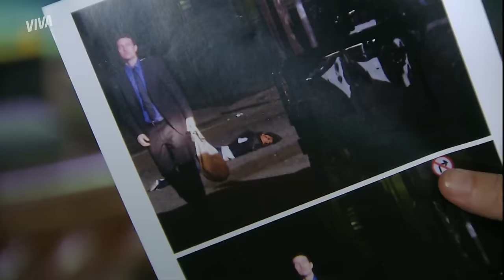VINGANÇA! NORMA VOLTA TRIUNFANTE E HUMILHA LÉO | INSENSATO CORAÇÃO | CENAS MARCANTES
Após ter sido presa por um crime que foi cometido por Léo e tido sua vida arruinada, Norma só pensava em uma coisa: vingança! Tempos depois e agora rica, a ex presidiária está com o cafajeste nas mãos. Ela chantageia o vilão dizendo que se ele não fizer tudo que ela mandar, irá entregar para a polícia as provas de vários crimes cometidos pelo crápula. O jogo virou lindamente, né? 💥